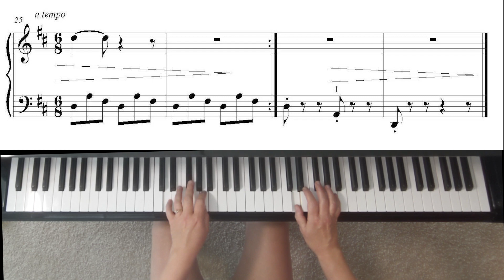Piano solo late intermediate - "Glittery Glow"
This piano song for the late intermediate pianist has a moving quality about it. Watch the fingering. Keep the left-hand staccatos light and soft. Watch for the 3/8 meter in bar 24 and drag out those notes. Go back to the tempo in bar 25 with no rit at the end. Make the last two measures light staccato notes in the left hand. Count the quarter note as the beat.